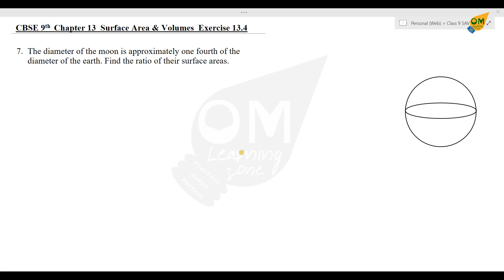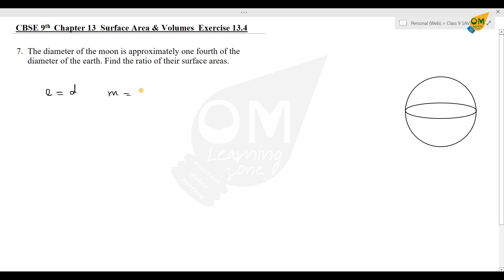CBSE 9th Maths | Chapter 13 | Surface Area & Volume | Exercise 13.4 | Q7,8,9 | In Tamil